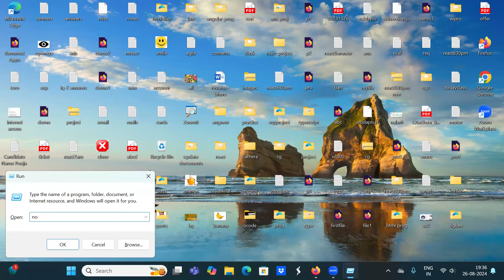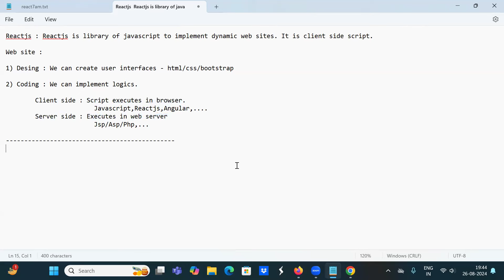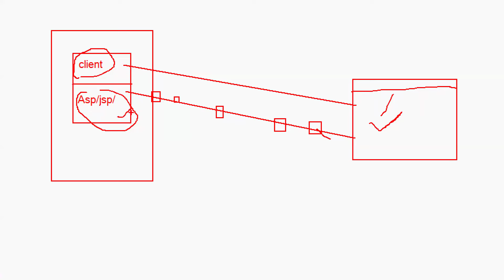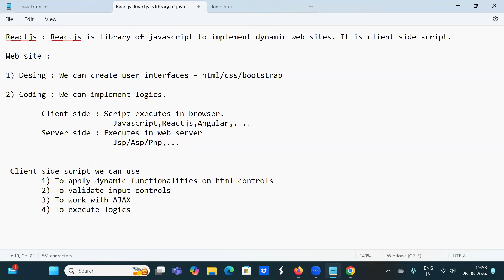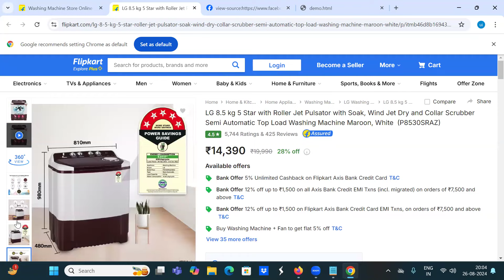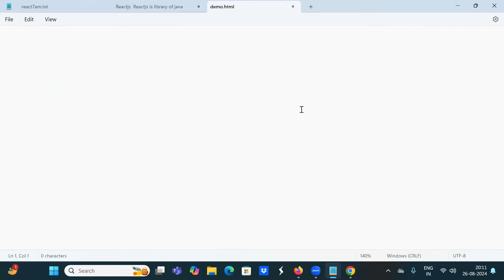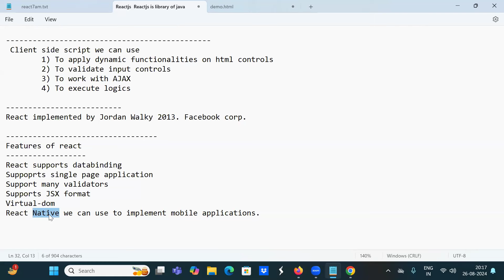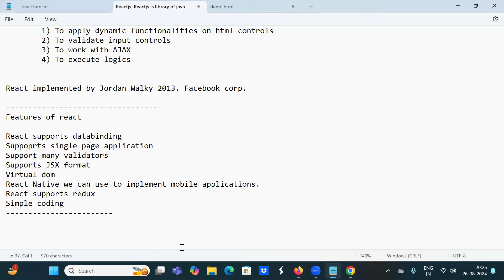REACT JS tutorials || Demo - 1 || by Mr. Swamy Naidu On 26-08-2024 @7:30PM IST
Java tutorial by durga sir